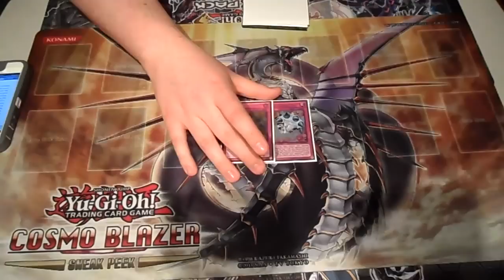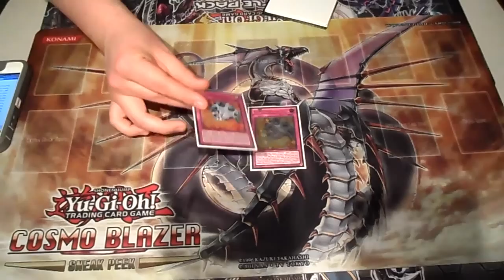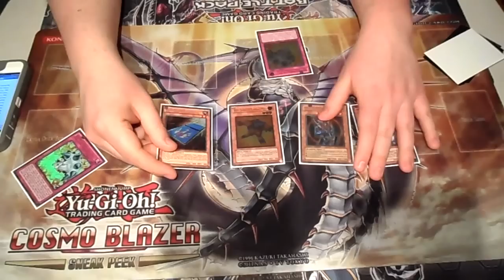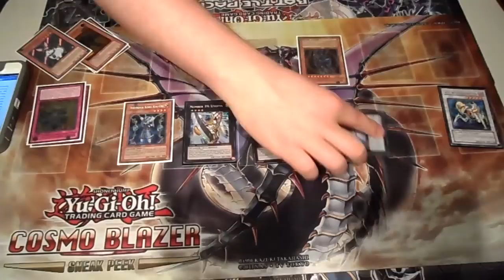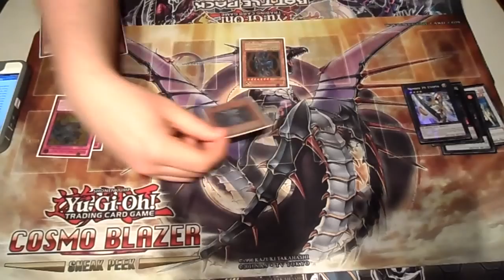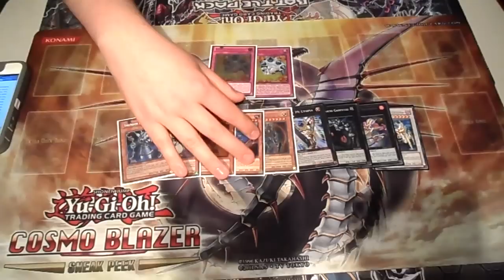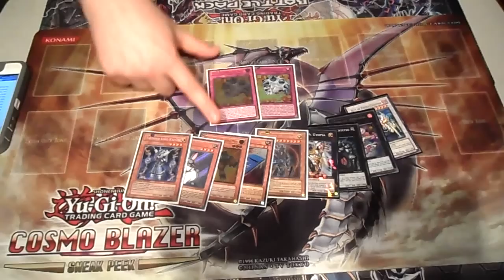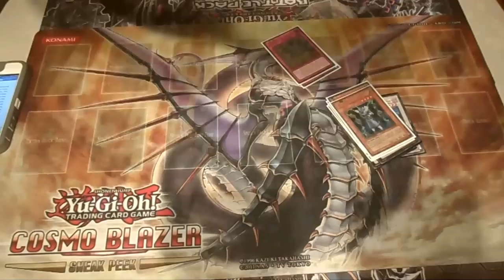Epic Duel Time - Breakthrough Skill Review and Combos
This week I discuss Breakthrough Skill, one of the most anticipated cards from the Cosmo Blazer booster set!

Alter Reality Games posted my article! Check it out!!!

Stay tuned for the 2013 season of Epic Duel Time videos where we will be guaranteeing both a duel video and deck profile almost every week along with Epic Talk Time scattered among different weeks as well. Please comment and let us know your thoughts on the format of the video and what else you'd like to see for Epic Duel Time!

AND our new Facebook Page!